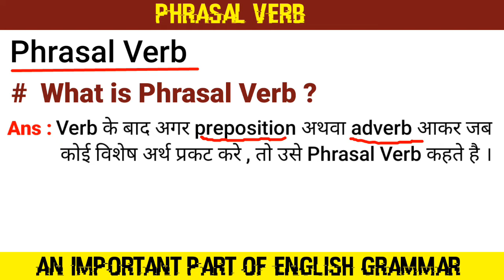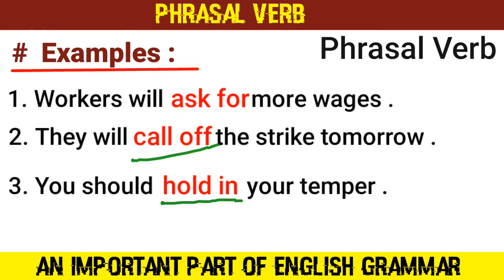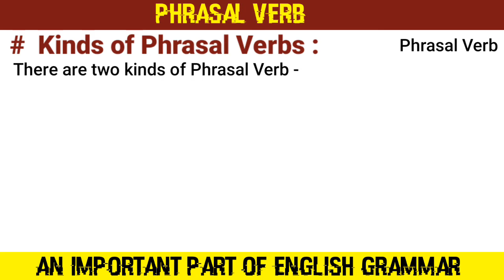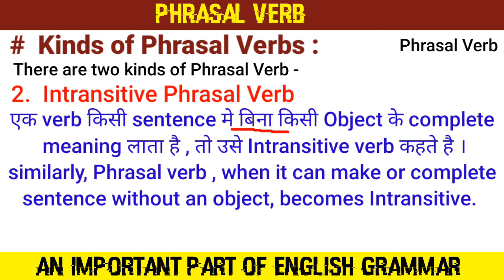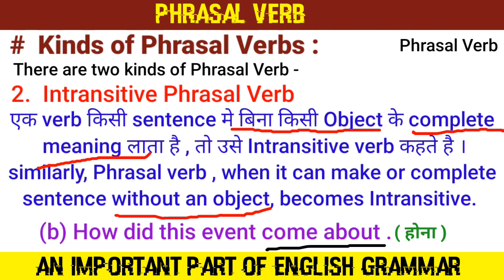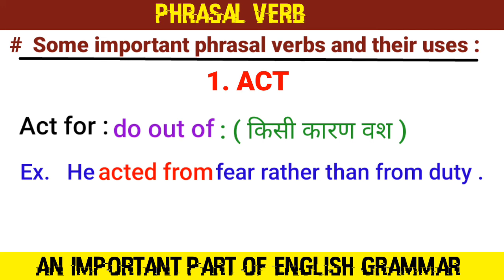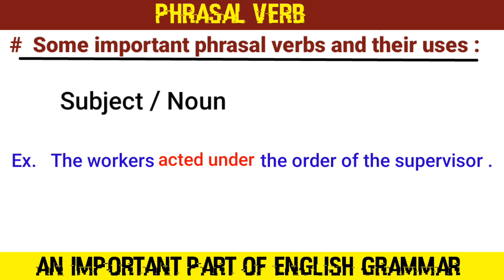Tips to use of phrasal verb.| What is Phrasal verb??| with easy tricks. ||STUDY CARE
In thia video we had discussed about Phrasal verb and also discussed about its uses.